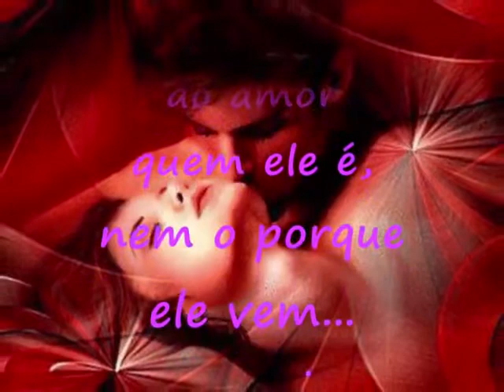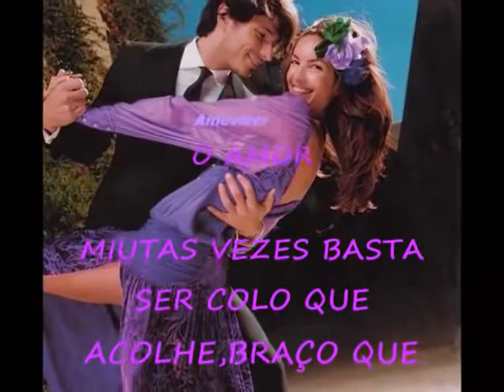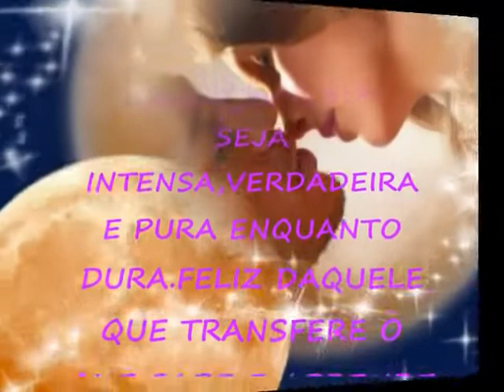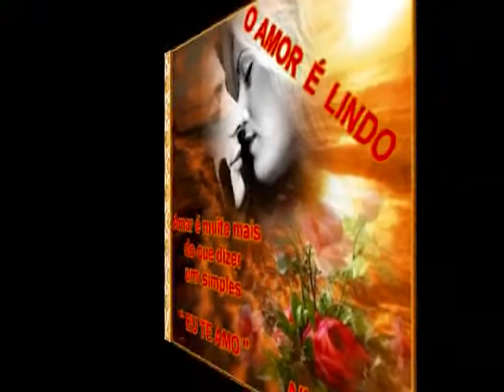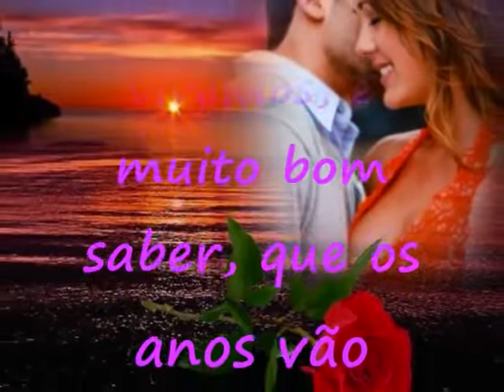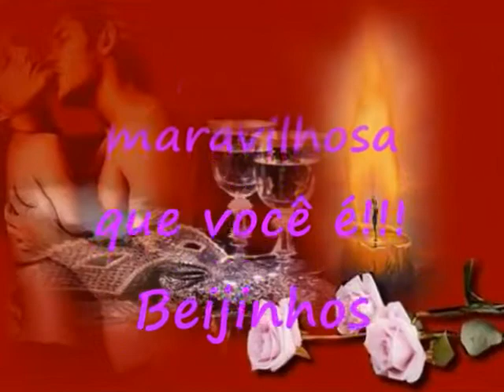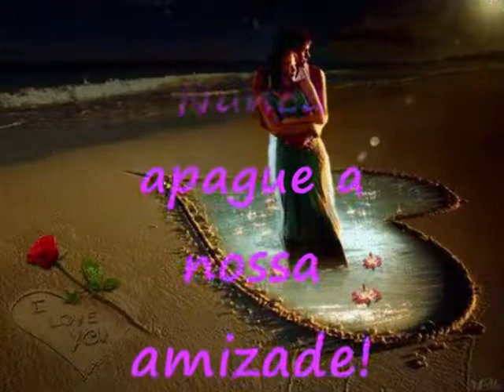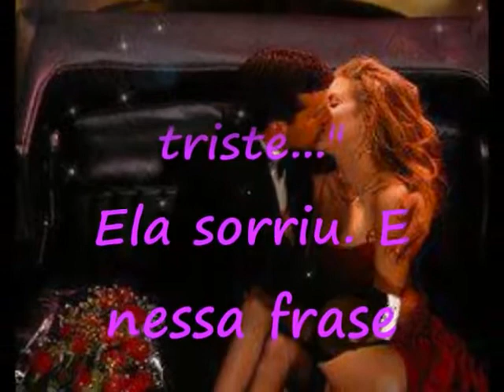Lindas Musicas e Imagens Romanticas 480p 25fps H264 128kbit AAC